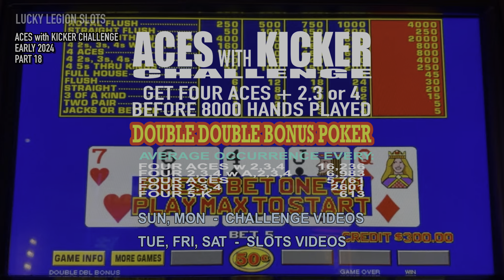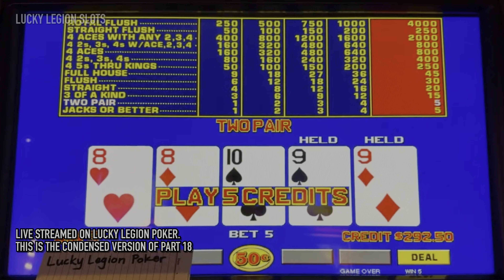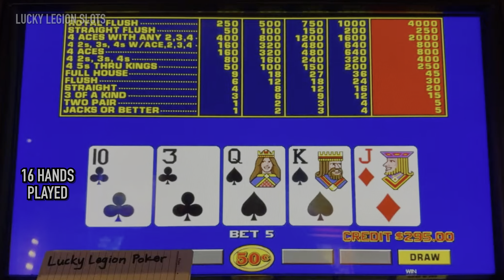Not Enough Quads - DOUBLE DOUBLE BONUS POKER - Pt 18 Aces w Kicker Challenge - Condensed Live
Single Line Double Double Bonus Video Poker. This is part of our Aces with Kicker Challenge video poker series. How long until we get four ACES with a KICKER on Double Double Bonus Video Poker? Quad aces with 2, 3, 4 kicker occurs on average about 1 in 16,236 hands. Can we do it in 8000 hands? That’s the challenge in doing it in half the time. Can we do it?

Watch the prior episodes for Aces With Kicker Challenge (early 2024)

Our last challenge series: Royal Flush Before Year End 2023 was a lot of fun and we accomplished the challenge in 17 episodes, playing a little over 10,000 hands (Royal Flushes occur about 1/40,000). We also got 2 or 3 Aces with a kicker on Bonus Poker and Jacks or Better. We should be able to do it again right?

We upload video poker and slot machine videos daily with an optional flex day on Wednesday. You can always use the Playlist for only slot machine or video poker content. Tune in everyday as we discover new games to share and win some money.

We will soon expand into other social networks like Facebook, Instagram, etc.